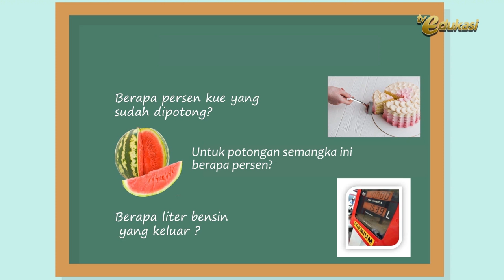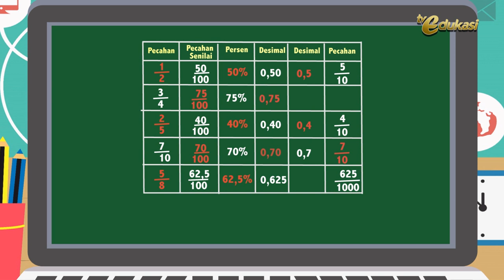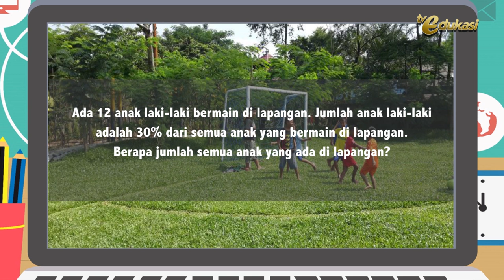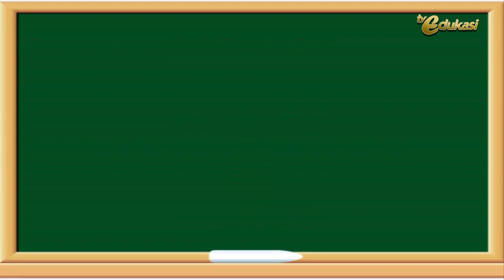Mengubah Bentuk Pecahan I Pecahan I Gemar Matematika I Matematika SD I Seg.3